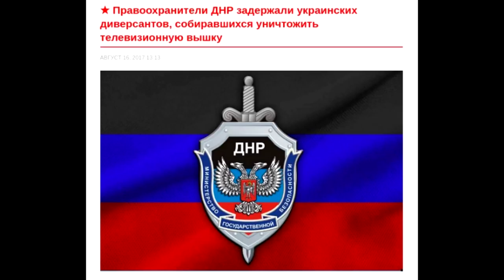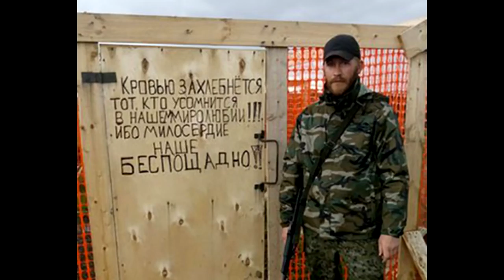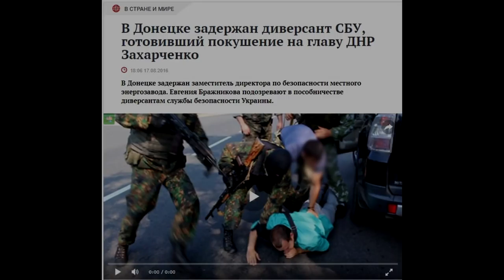📢Грубая работа пропагандистов. Осторожно, фейк новость ! ⛔️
В ДНР начали задерживать одного диверсанта за другим...(?)